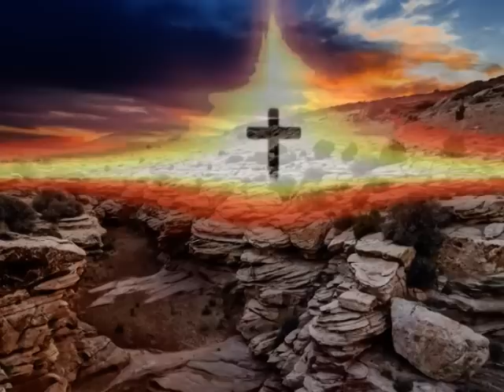***Stary Krzyż*** - Jacek Sadowski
Utwór pochodzi z płyty Jacka Sadowskiego pt. "Przesłanie".Za zgodą wykonawcy P. Jacka Sadowskiego.Pozdrawiam i serdecznie Dziękuję.
Zdjęcia z internetu Autorom tych zdjęć Serdecznie Dziękuję za Wstawkę